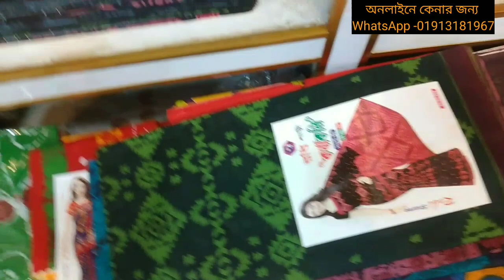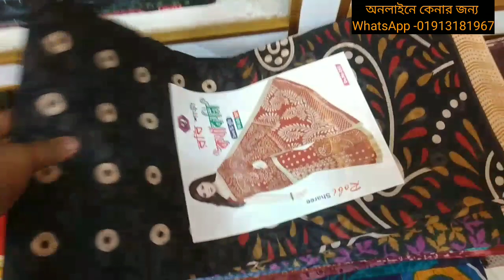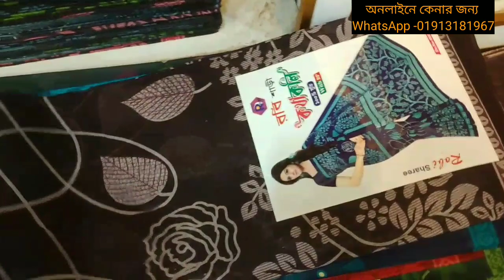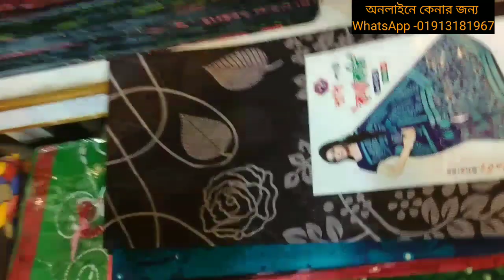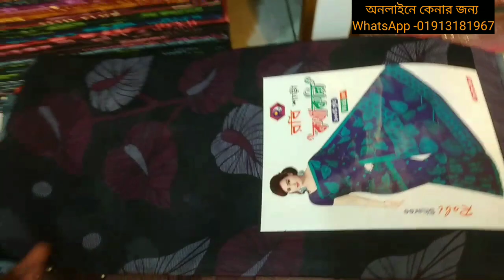বিভিন্ন ডিজাইনের কথাকলি সুতি প্রিন্ট শাড়ী কিনুন পাইকারি দামে ইসলামপুর থেকে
Robi saree
64/65 Zakir Manshion Islampur Dhaka -1100

100% colour guaranty